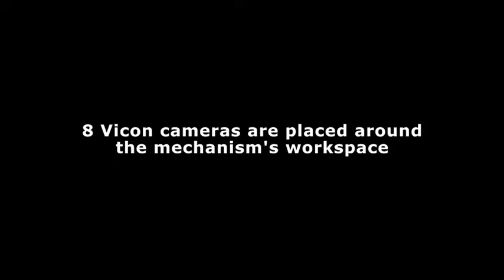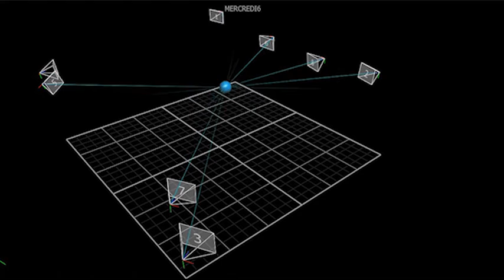Validation of 3-D dynamic trajectories for a 3-DOF cable driven parallel mechanism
This video presents the experimental determination of the accuracy of a three-degree-of freedom (three-dof) spatial cable-suspended parallel robot using dynamic trajectory planning. Periodic trajectories are planned and an external three-dimensional measurement system is used to determine the actual trajectory of the end-effector.

Link to the scientific article,
Lien vers l'article scientifique,